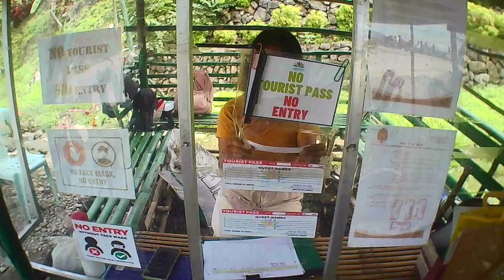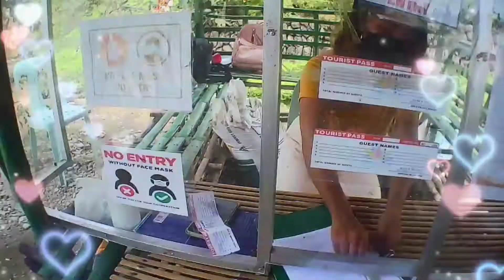LANDINGAN VIEW POINT | Gawagan Park @ Nagtipunan Quirino Province | GO MAJHOE TV